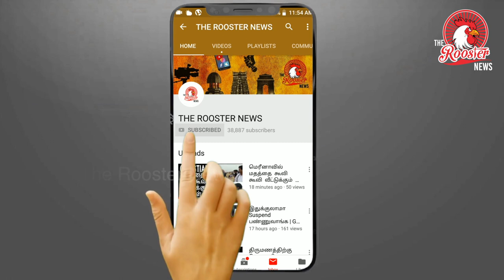VIjay Mass Speech at Bigil Audio Launch | அப்படி என்னதான் பேசினார் தளபதி விஜய் ? | Kamal